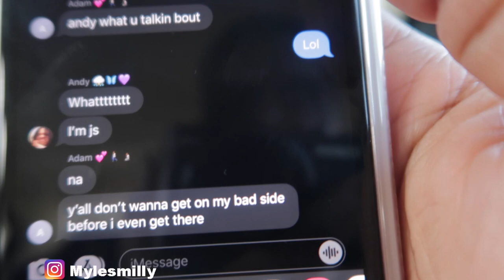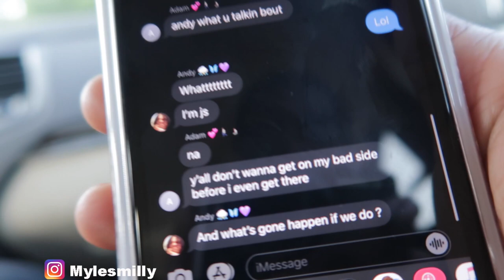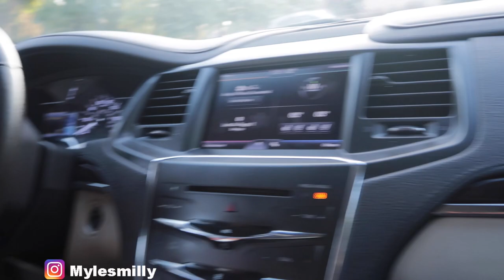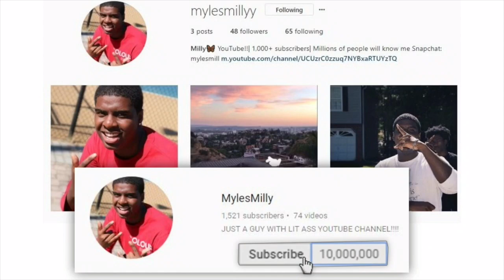B.O.N.E.R PRANK ON FRIEND!!! (HE GETS HEATED)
THIS WAS THE FUNNIEST PRANK I DID IN A WHILE!